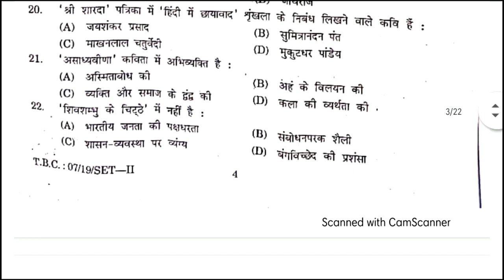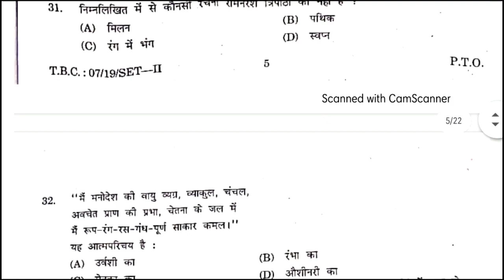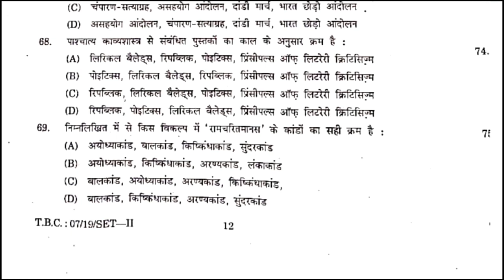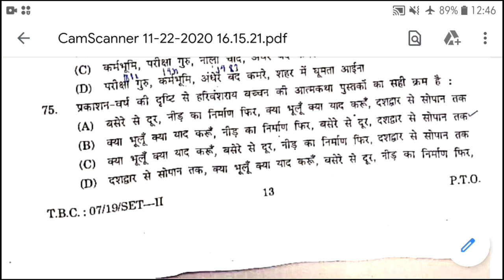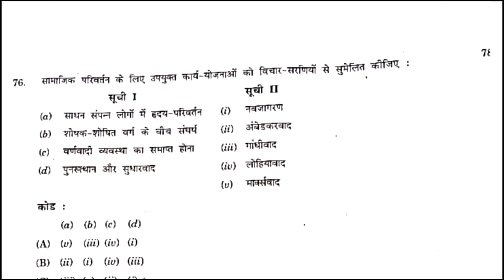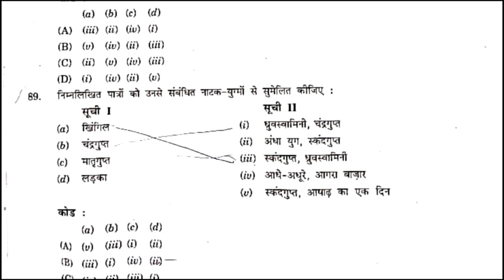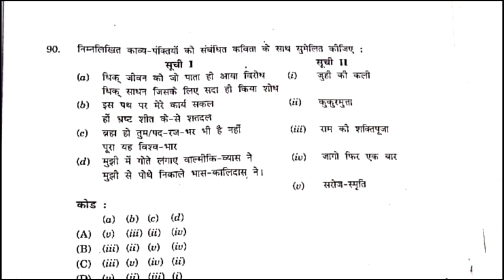HP SET HINDI 2020 Solved Paper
Hindi Set HP Solved Paper 2020